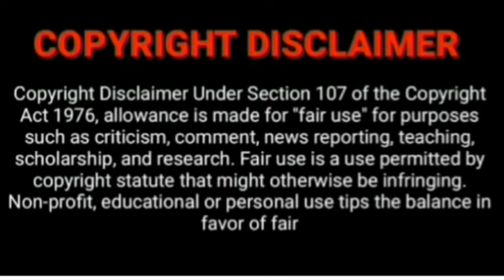Armaan का भाई प्रेम निकला झूठ 🤯 Kuldeep की जान को खतरा Armaan कर रहे Party